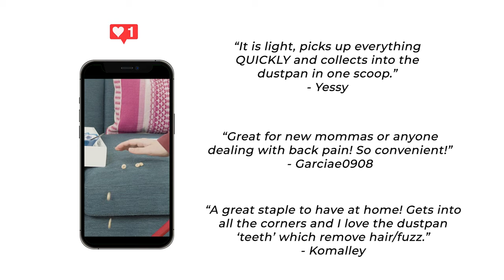O-Cedar PowerCorner® One Sweep Broom with Step-On Dust Pan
*** O-Cedar: It Feels Great to Feel at Home ***
O-Cedar has spent over 100 years taking the “work” out of housework with a constant focus on innovative cleaning tools. We were the first to produce a self-wringing mop, to market the first angle broom, and to introduce the first spray mop with machine washable microfiber pads! Each and every one of our products is designed to help you get the job done quickly, easily and with confidence. We’re passionate about cleaning that makes it "feel great to feel at home"!

***Parent Company***
O-Cedar Parent Company: FHP is a division of the Freudenberg Group headquartered in Weinheim, Germany. The company’s Household Products Division is a leading international manufacturer of branded goods including household cloths, cleaning and laundry care products, and is the leader in virtually all markets in which it competes. The Freudenberg Household Products Division employs about 2,300 employees globally and is best known in America for its O-Cedar® brand.”